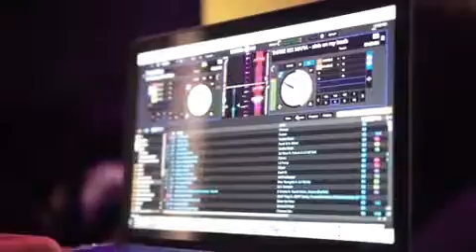Izzy The Dj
izzythedj Ended 2017 and started 2018 the same way. WAAAY UP! Salute to everyone who brought in the new year with at him @vapianocharlotte !
One time for @dorseywesleyjr the shooter 🎥 and one time for @xoxodjkdot @nxlevelqc @eddietainment @moxiesociety ! 365 days to get a bag...let’s make it an everyday thing

For this and more, Download the BluCloudRadio app for FREE❗️